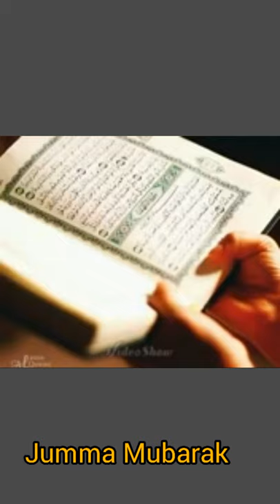Jumma Mubarak Status Short